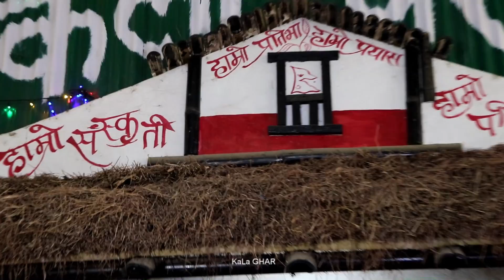तरुनी देखेर मन पग्लीएपछि यस्तो बन्यो पलान Live Dohori | HemPrasad Vs Rita Thing | Daro Dohori Fight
Live Dohori | Daro Dohori Fight | Kala Ghar Presents.
हामी निरन्तर सिकाइमा छौ । हजुरहरुले दिनुभएको साथ सहयोग हौसल्लाले हाम्रो काम अनि प्रतिभा अनि कमिकमजोरीलाइ सुधार्दै अगाडी बढ्ने कोशिष गरिरहेका छौ । केहि सिकाइमा कमजोरी त केहि प्राविदिक सामाग्रीको अभावमा भनेजस्तो कलाघरको कोसेली पस्कन सकेका छैनौ । कलाप्रतिको हाम्रो सृजनशिलता र निरन्तरता जारी छ । हजुरहरुको निरन्तर साथ सहयोग अनि प्रतिकृयाको अपेक्षा राख्दछौ ।